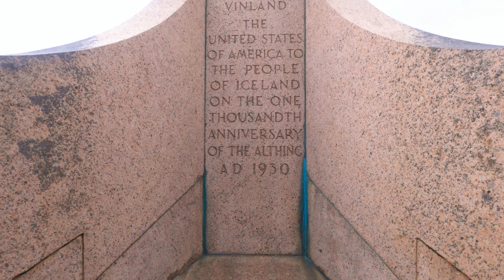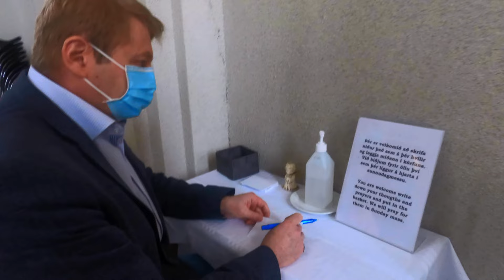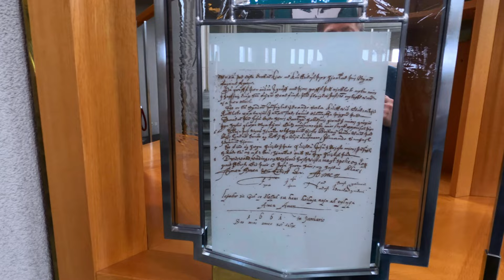🎥🇮🇸 Explore a Hallgrímskirkja: A Grande Catedral Luterana de Reykjavík em 4K | Joanna Maria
Oi, comadre!

🎥🇮🇸 Explore a Hallgrímskirkja: A Grande Catedral Luterana de Reykjavík em 4K

🌟 Celebre o Uppstigningardagur conosco enquanto levamos você para dentro da Hallgrímskirkja, a maior e mais icônica catedral luterana de Reykjavík. Projetada pelo renomado Arquiteto Estatal Guðjón Samúelsson e encomendada em 1937, esta obra-prima arquitetônica espelha a beleza natural das paisagens da Islândia, desde suas rochas até as geleiras.

🕍🏔️ A construção da Hallgrímskirkja começou em 1945 e se estendeu por mais de quatro décadas, concluindo em 1986. Apesar das críticas iniciais por ser considerada anacrônica e uma mistura de vários estilos arquitetônicos, a catedral agora se destaca como um símbolo orgulhoso da cidade, comandando vistas de Reykjavík de sua posição no alto da colina.

👀 Ao subir para a torre de observação, prepare-se para vistas panorâmicas de tirar o fôlego da cidade e das montanhas ao redor. O design marcante e a torre elevada da igreja foram concebidos para superar a altura da Landakotskirkja, garantindo seu domínio no horizonte de Reykjavík.

🗽 À frente da catedral está a estátua de Leif Erikson, um presente dos Estados Unidos em 1930 para homenagear o milésimo aniversário do parlamento da Islândia em Þingvellir. Esta estátua antecede a própria igreja, adicionando uma camada de significado histórico ao local.

📹 Filmado em detalhes requintados em 4K, este vídeo não apenas mostra o esplendor arquitetônico da Hallgrímskirkja, mas também explora sua rica história e uso moderno para serviços e casamentos.

🙏 Junte-se a nós neste tour visualmente impressionante e informativo, e experimente uma parte da herança cultural da Islândia. Curta este vídeo se você gostou do tour, comente suas impressões, compartilhe com amigos que amam arquitetura e história, e não esqueça de se inscrever para mais belas explorações na Islândia.

Contatos Profissionais